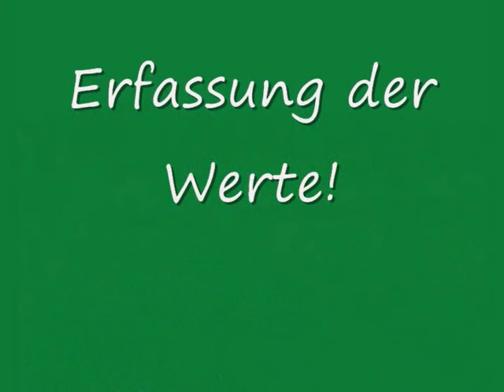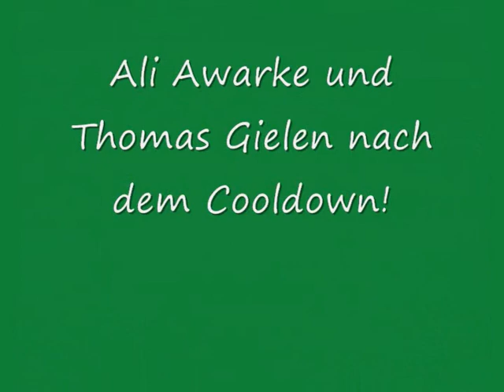SG Aachen Musketeers und MedAix